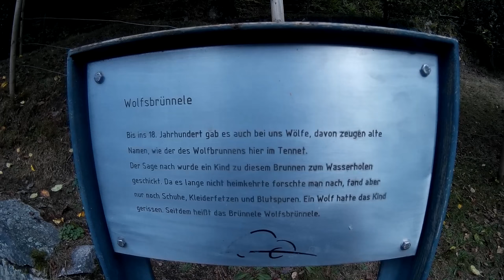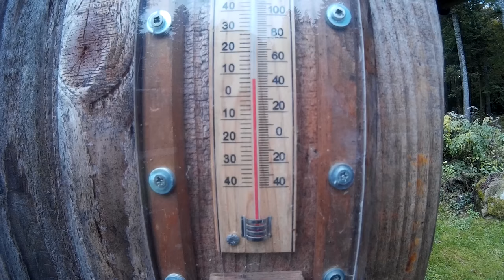WESTWEG Draußen Schlafen SCHWARZWALD Teil 3 - Bushcraft Survival Wandern Trekking German Deutsch